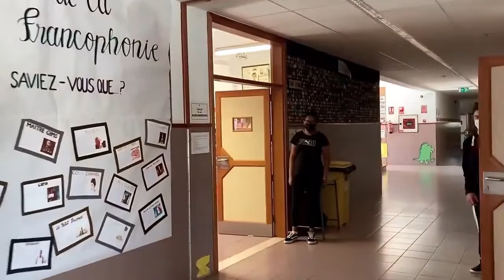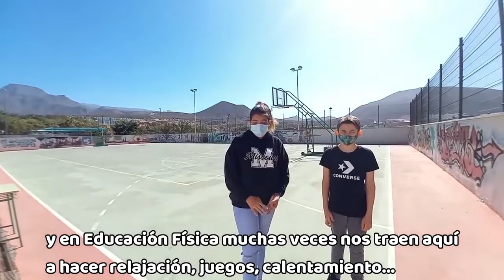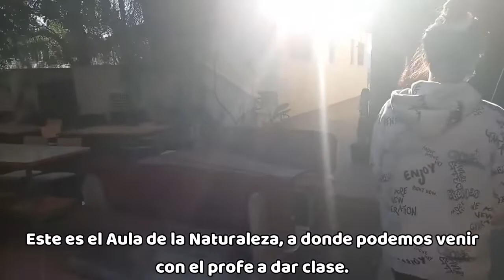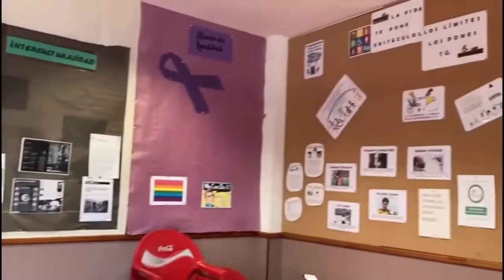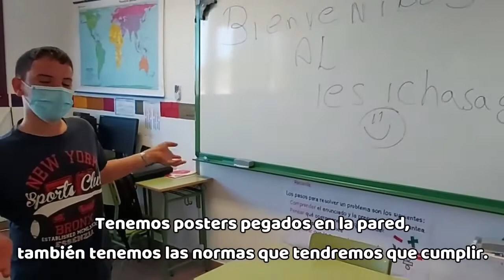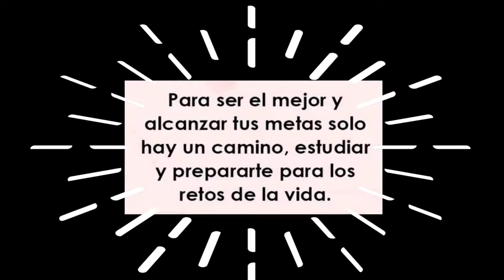Ruta presentación IES ICHASAGUA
Ruta por el IES, descubre todos sus entresijos